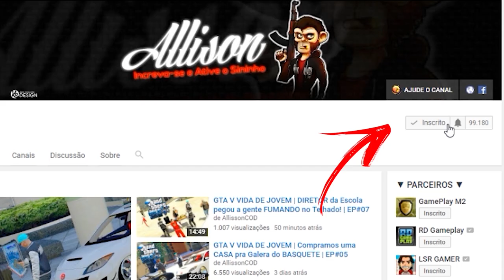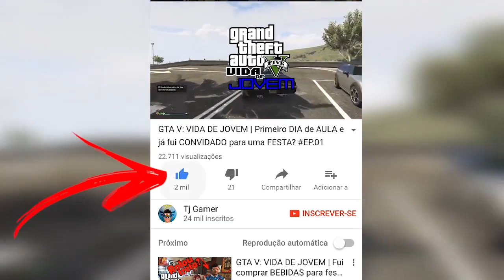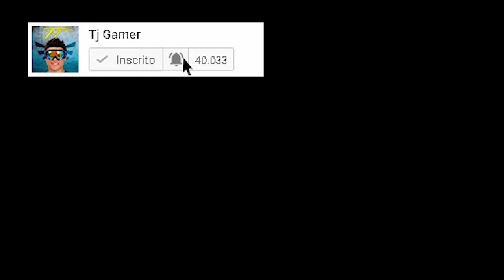GTA V: VIDA DE JOVEM | COLOCAMOS SOM ALTO na PRAIA, chamaram a POLICIA